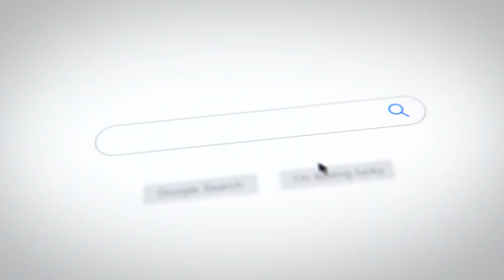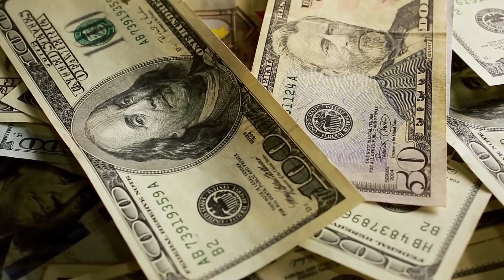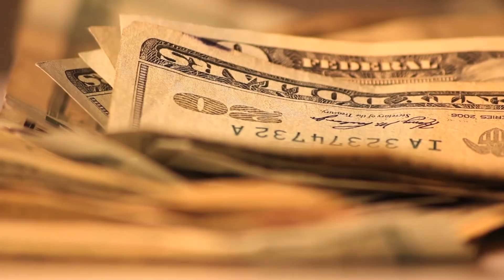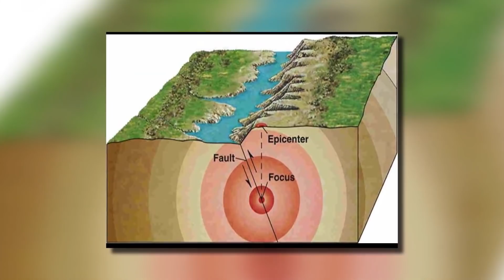Top 5 BIGGEST TSUNAMIS In History - 5 Massive Tsunami Caught On Camera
Top 5 BIGGEST  TSUNAMIS In History - 5 Massive Tsunami Caught On Camera  |TOP TEN

A tsunami is a series of waves in a water body caused by the displacement of a large volume of water, generally in an ocean or a large lake. Earthquakes, volcanic eruptions and other underwater explosions above or below water all have the potential to generate a tsunami.From the area where the tsunami originates, waves travel outward in all directions. Once the wave approaches the shore, it builds in height. The topography of the coastline and the ocean floor will influence the size of the wave.
These are the biggest  five tsunamis in history. You will not believe how high they were and how much destruction they left behind.

1. Tōhoku -Japan (March 11, 2011)
A magnitude 9.0 earthquake struck in the Pacific Ocean off the northeast coast of the Tōhoku region of Japan’s Honshu island on March 11, 2011. The Great East Japan Earthquake — the name given to the event by the Japanese government — triggered a massive tsunami that flooded more than 200 square miles of coastal land. Waves were estimated to be as high as 38 meters, the height of a 12-story building.

2.Chile  (February 27, 2010)
Chile earthquake of 2010, severe earthquake that occurred on February 27, 2010, off the coast of south-central Chile, causing widespread damage on land and initiating a tsunami that devastated some coastal areas of the country. Together, the earthquake and tsunami were responsible for more than 500 deaths.

3. Solomon Islands tsunami
The 2007 Solomon Islands earthquake took place on 2 April 2007, near the provincial capital of Gizo on Ghizo Island, in Solomon Islands. Its magnitude was estimated at 8.1 on the Mw scale, and 7.8 on the Ms scale. The tsunami that followed the earthquake killed 52 people.

4. Boxing Day Tsunami
The 2004 Indian Ocean earthquake and tsunami (also known as the Boxing Day Tsunami and, by the scientific community, the Sumatra–Andaman earthquake[10][11]) occurred at 07:58:53 in local time (UTC+7) on 26 December, with an epicentre off the west coast of northern Sumatra, Indonesia. It was an undersea megathrust earthquake that registered a magnitude of 9.1–9.3 Mw, reaching a Mercalli intensity up to IX in certain areas. The earthquake was caused by a rupture along the fault between the Burma Plate and the Indian Plate.

5. SULAWESI, INDONESIA
Multiple earthquakes hit the Indonesian island of Sulawesi on Sept. 28, 2018. A post-earthquake tsunami also hit the provincial capital city of Palu causing massive destruction as 18 foot high waves rushed in. More than 65,000 homes and buildings were destroyed; 70,000 people were left homeless. The Indonesian disaster management agency estimated more than two million people needed humanitarian aid.

Previous video:
Top Ten Most Deadliest Extinct animals Ever

We usually focus on top tens that bring educational/informational value to the viewer.